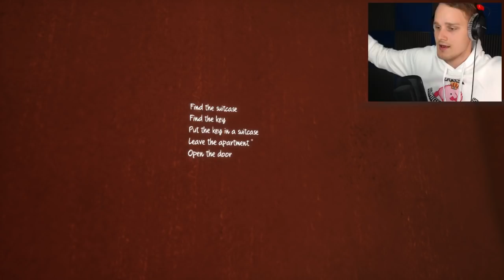RONALD VS. DE BUURMAN! (20-09-2017 Livestream)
✖ Dit is een livestream waar ik Hello Neighbor in 1 keer ga uitspelen! :)

Wil jij een persoonlijke boodschap van mij?

▶ Stuur ons fanmail:
HetGamePortaal
Postbus 8
9700 AA Groningen